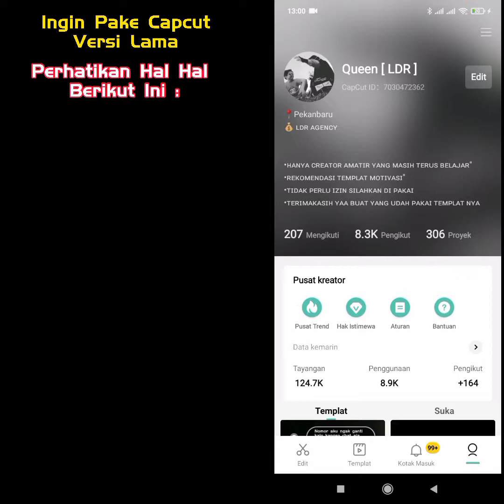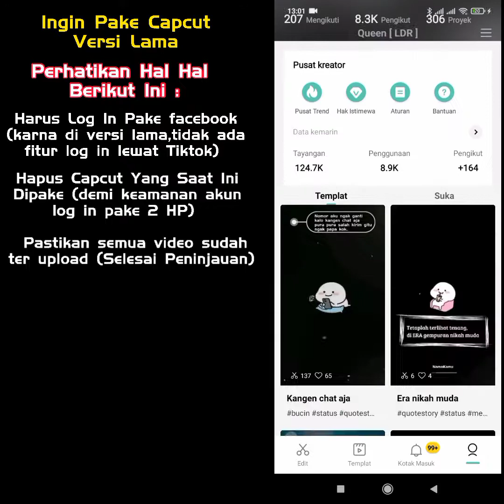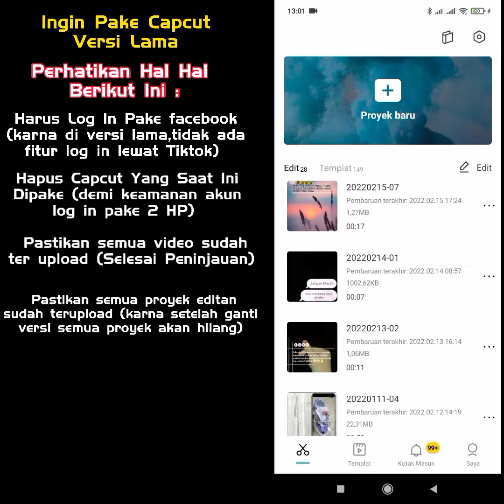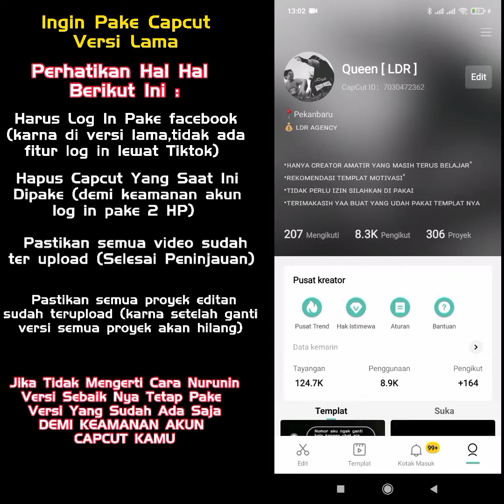Gonta ganti versi capcut perhatikan hal hal ini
Makasih yaa untuk semua yang udah mampir, untuk informasi seputar Capcut lain nya bisa cek playlist aku Seputar Capcut yaa ataucek video video dibawah ini :